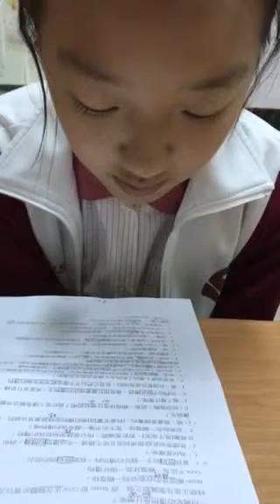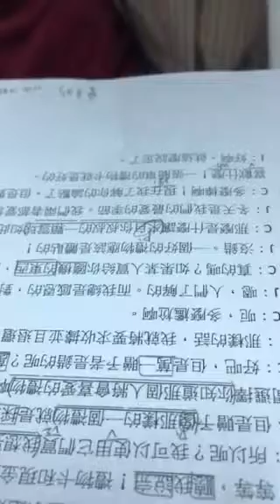宇杉-空中英語教室-送禮